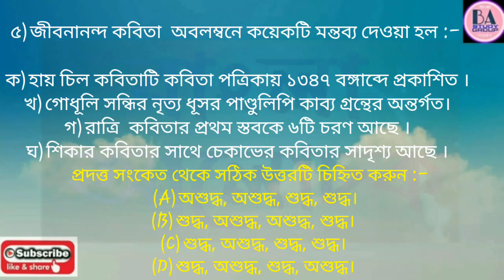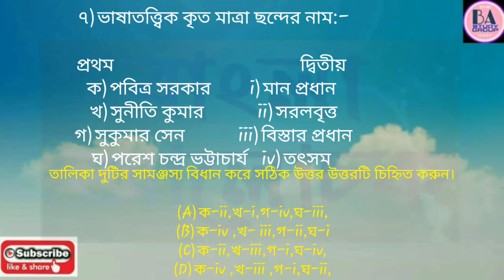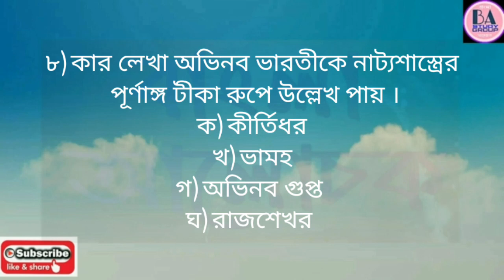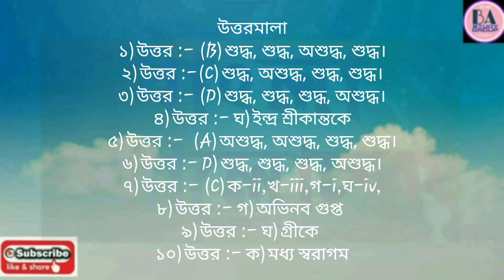প্র্যাকটিস সেট ০৩ |PRACTICE SET 03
PRACTICE SET 03 NTA UGC NET WB SET

শুধুমাত্র নেট পরীক্ষার্থীদের জন্য ।
সমগ্র নেট সিলেবাস থেকে দশটি গুরুত্বপূর্ণ প্রশ্ন ।

🅱আমার চ্যানেলটিকে এগিয়ে নিয়ে যেতে সাহায্য করতে ভিডিও অনুগ্রহ করে শেয়ার করুন ।